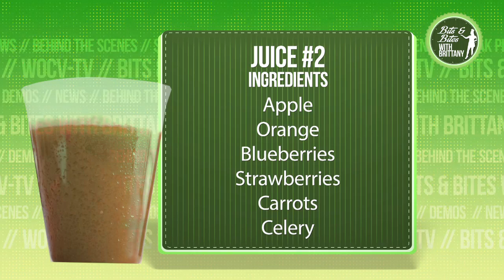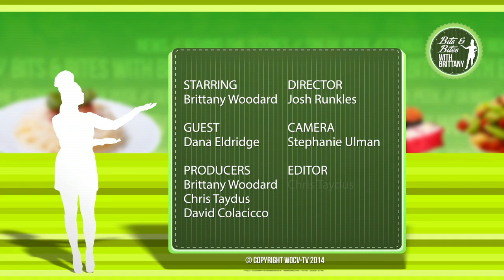Bits & Bites with Brittany - May 2014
In this episode, Brittany welcome Dana Eldridge to discuss the health benefits of making your own juice.